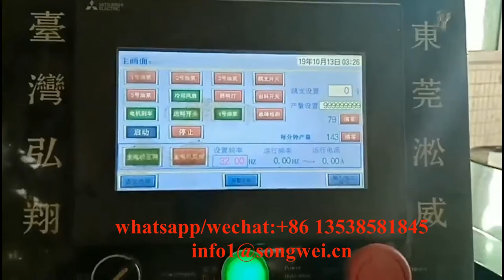nipple and spoke nut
bicycle nipple nut making machine
11B6S nut former machine